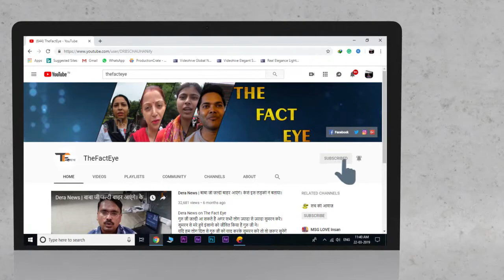करोड़ों जनता का भला किया है संत राम रहीम जी ने महिला ने बताया असली सच समाज को जरूरत